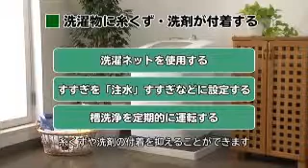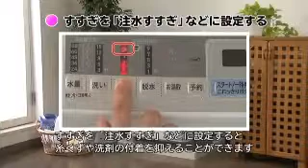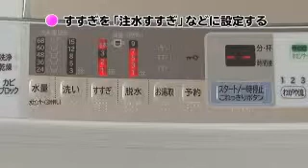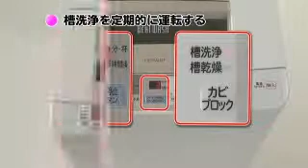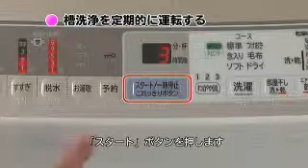hitachi BW 9MV faq part 10